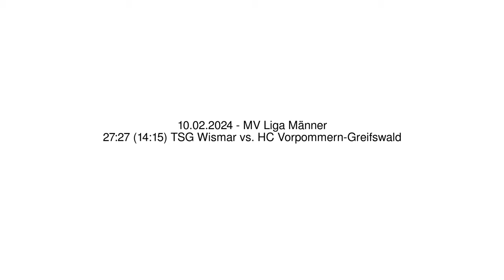27:27 (14:15) TSG Wismar vs. HC Vorpommern-Greifswald - 10.02.2024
27:27 (14:15) TSG Wismar vs. HC Vorpommern-Greifswald